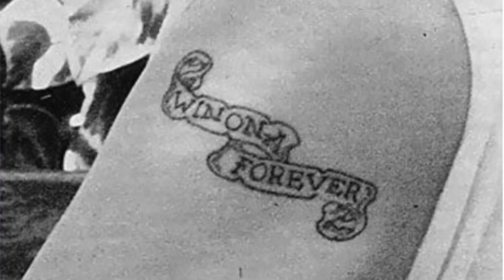Johnny Depp's Tattoos Are INSANE!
Johnny Depp has literally been the talk of the town recently and i noticed he has some Insane Tattoos! In this video we go over some of them.

Binge Watch These To Learn About Tattoos!